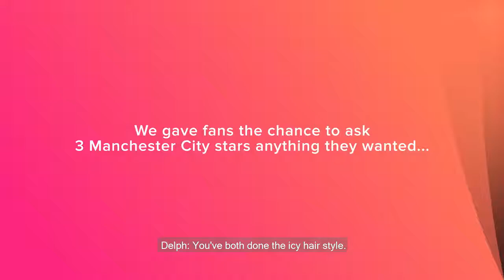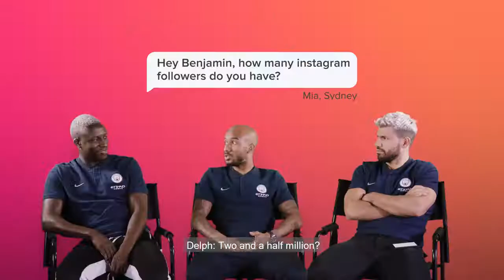Sergio Agüero, Benjamin Mendy and Fabian Delph answer fan questions.